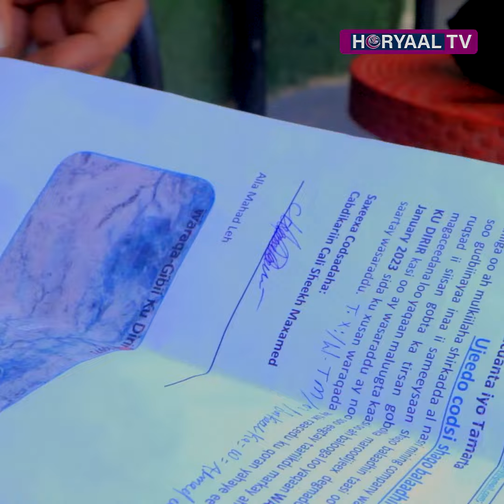DEGDEG: "Niman Cad Cad Ayaad Ag Marteen Ayaa Lagu Xidhay"